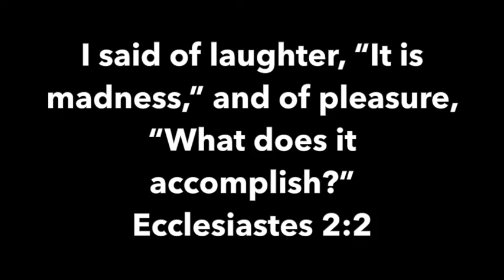THEY GOT JIGGY - Contra Thoughts Ep. 34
Will Smith and Jada Pinkett Smith THEY GOT JIGGY, or perhaps are in the process of GETTIN' JIGGY WIT IT. The married couple has come under the microscope for their less than traditional approach to holy matrimony is the form of open marriage or what some call it fornication. He seems to be giving the priests of Baal a run for their money in way of worshipping the god of sex.

In this episode I discuss Will and Jada's view on marriage and contrast it with God's Word and what Jesus Christ has to say about it.

I’m on GAB!
Follow ME @Genesis317

If you want to put a bag of groceries in my fridge for my wife a kids drop me a tip at
$dadofabcg